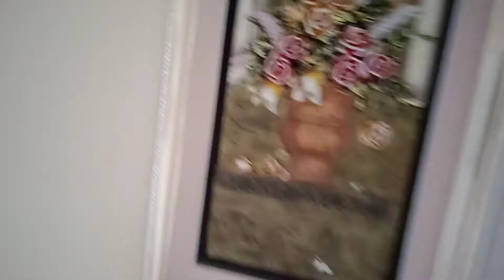Film Bungalow 😮 बोहोत सी movie की शूटिंग हो चुकी है इस bungalow मे 🙋‍♂️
दोस्तो मेरी मेहनत आपका प्यार

viral video,
viral video shilpi raj,
viral video kacha badam,
a viral video of birds falling from the sky,
the viral video tik tok,
the viral video cid,
the viral video cricket,
a running boy viral video,
tiktok a video viral korbo kivabe,
viral video bhojpuri song,
viral video badam badam,
viral video bollywood actor,
viral video baby,
viral video boy running,
viral video bodo new 2022,
viral video bhubaneswar woman,
viral video boyfriend girlfriend,
viral video channel,
viral video cid part 1,
viral video cid part 3,
viral video cid part 2,
viral video cricket,
viral video call record bodo,
viral video cid officer purvi part 2,
c.g viral video,
c mac viral video,
c i d viral video,
c.g dance viral video,
c.g new viral video,
kehndi hundi c viral video,
mohan c lazarus viral video,
viral video dance girl,
viral video download kaise kare,
viral video dj,
viral video dance bhojpuri,
viral video dance 2021,
viral video dcp chitrole and acp pradyuman,
viral video dance tik tok,
group d viral video,
d savage viral video,
kay d viral video,
d mart viral video,
d j viral video,
d khush viral video,
mcd viral video,
viral video editing,
viral video editing app,
viral video editing alight motion,
viral video editing instagram,
viral video exam,
viral video evm,
viral video english song,
viral video editing tutorial,
chubb-e viral video,
e 11 viral video,
e rickshaw viral video,
e police viral video,
shabbir barkat e viral video,
e 11 islamabad viral video,
tiktok e video viral,
e dai cg viral video,
viral video funny,
viral video free fire,
viral video from ukraine,
viral video funny short,
viral video free fire short,
viral video fact,
viral video fauji,
k f c viral video,
viral video girl dance,
viral video gaan,
viral video gana,
viral video girl attitude,
viral video gali wala,
viral video girl name,
viral video gan,
viral video green screen,
abu g viral video voice,
g udayagiri viral video,
g wagon viral video,
flow g viral video,
toni g viral video
shooting stars ep10,
shooting star ep 1 hindi,
shooting star ep 10 eng sub preview,
shooting stars ep 11 preview,
shooting stars kissing scene ep 9,
shooting star f4 thailand,
shooting star hindi explanation,
shooting of kiss scene in movie,
shooting star ep 11 eng sub preview,
shooting of pushpa,
shooting star kdrama ep 10,
shooting an elephant george orwell summary hindi,
shooting an elephant george orwell summary,
shooting an elephant george orwell,
shooting academy,
shooting an elephant summary,
shooting an elephant in bangla,
shooting an elephant question answer,
shooting action scenes,
shooting app,
shooting a lion,
a shooting test,
a shooting star,
a shooting test class 5,
a shooting,
a shooting test class 3 question answer,
a shooting test story in hindi,
a shooting star song,
a shooting an elephant,
a shooting test workbook,
a shooting test std 5,
shooting ball game,
shooting ball match,
shooting birds in forest,
shooting behind the scenes bollywood,
shooting bird,
shooting ball match chirag delhi,
shooting basketball from far away,
brooklyn shooting,
bahubali 2 shooting,
bachelor point shooting,
bollywood shooting,
big b shooting scene,
dougie b shooting,
big b shooting location,
big b shooting accident,
q&b shooting stars,
b.o.b shooting stars,
shooting comedy,
shooting camera price,
shooting crocodile encounters,
shooting chal rahi ganga paar,
shooting competition 2022,
shooting challenge rimorav,
shooting camera app,
dc shooting,
dc shooting on camera,
dc shooting homeless
lockup,
lockup show,
lock up full episode today,
lockup show kangana ranaut,
lockup roast,
lockup show episode 1,
lockup episode,
lock up full episode 1,
lock up munawar faruqui,
lock up munawar,
lock up today,
lockup anjali arora episode,
lockup anjali arora,
lockup anjali munawar,
lockup ali merchant,
lockup auction,
lockup anjali dance,
lockup all contestants,
lockup anjali fight,
azma fallah lockup,
azma fallah lockup entry,
azma lockup,
ankita lokhande on lock app,
ankita in lockup,
ali lockup,
april fool lockup,
lockup babita phogat,
lockup bidding game,